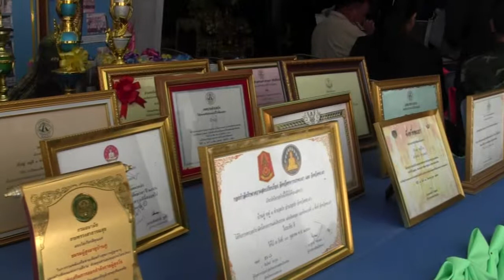นายจรัญ วงศืแพทย์ ผญบ ดู่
การตรวจ ประเมินผลงานผู้ใหญ่บ้านยอดเยี่ยม ปี ๒๕๕๘ นายจรัญ วงศืแพทย์ ผู้ใหญ่บ้านดู่ หมู่ ๓ ต.ปง อ.ปง จ.พะเยา เมื่อวันที่ ๒๘ มกราคม ๒๕๕๘